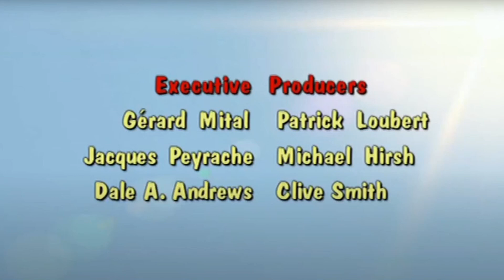Donkey Kong: Country is a gift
The cinematography of Donkey Kong: Country is truly something to behold.